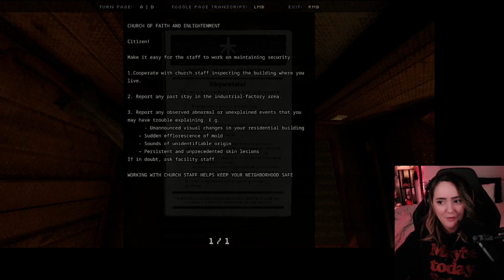Don't touch the Hole | Funeralopolis | Indie Horror Game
Game Description: The city of Huta-Grobno hasn't seen sunlight in months after strange clouds enveloped the skies above it. Something’s brewing in the air… and underneath the surface.
You’ve been holed up in your apartment for a while now and are passing the time by listening to the reports about the ongoing incidents of unexplained nature taking place all over the city.
One of such strange things has appeared inside your apartment and now you have to somehow deal with the situation… This can’t be good.